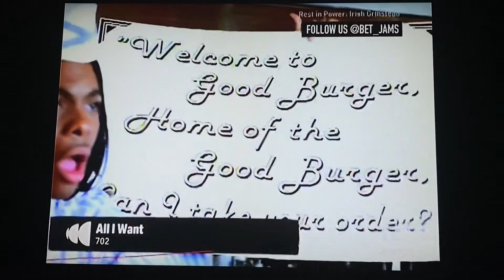702 - All I Want